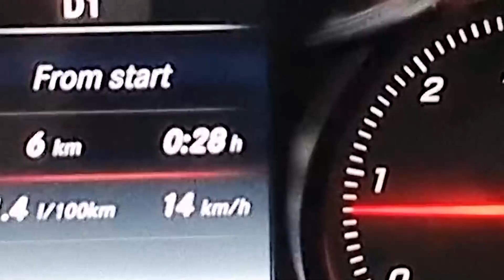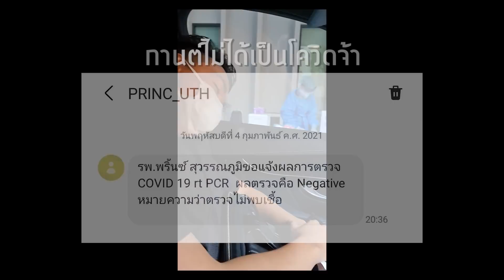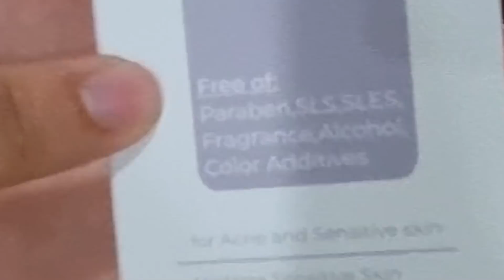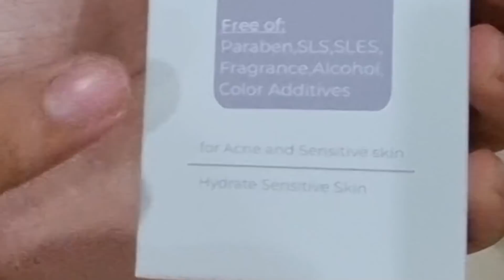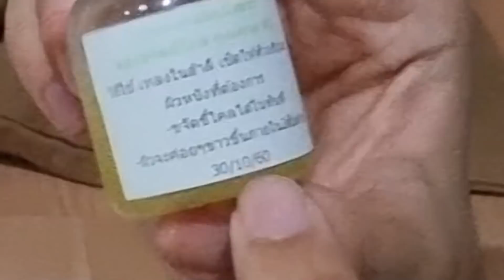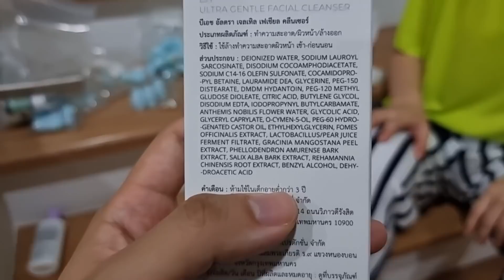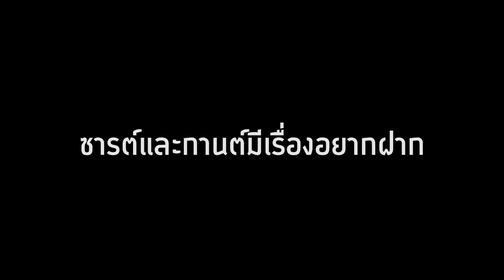อีกหนึ่งบทเรียนล้ำค่า ที่ไม่ได้เริ่มก็เลิกแล้ว 💔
แชร์อีกหนึ่งบทเรียนล้ำค่าของพวกเรา เสียค่าผลิตไปแล้วตั้งแสนนึง
แต่ไม่ได้ขายเพราะใจไม่รักง่ะ มันไม่กล้าจริงๆทุกคน แงงง

แจกของที่ระลึกตามสัญญา (ขอให้ 1 คน 1 ชิ้นเท้านั้นน้า)
ชิมน้องซันซุเยลลี่บุก 0 แคล
ซันซุเซ็ตพิเศษวาเลนไทน์
ใส่โค้ด JHP93T8L ลด 200 บาท (ขั้นต่ำ 500 บาท)